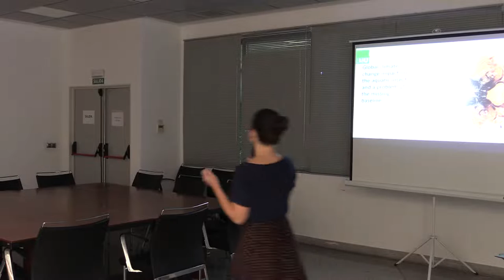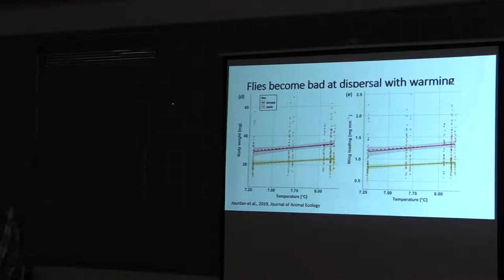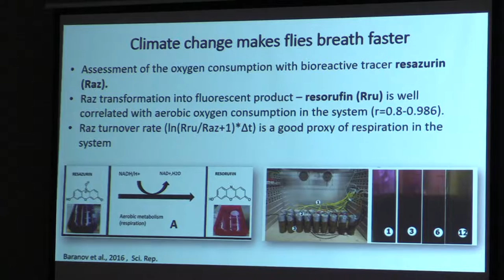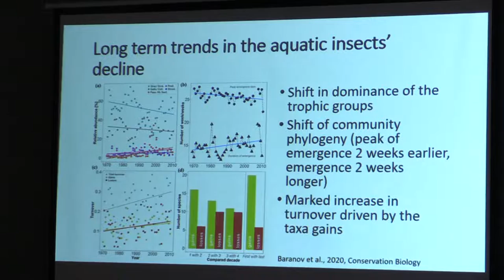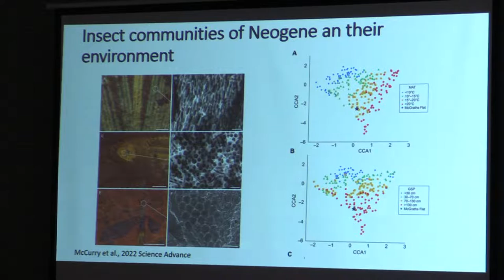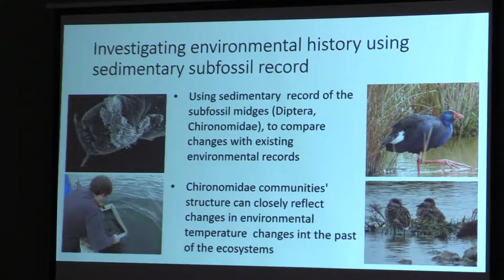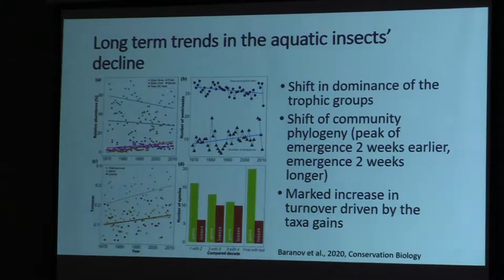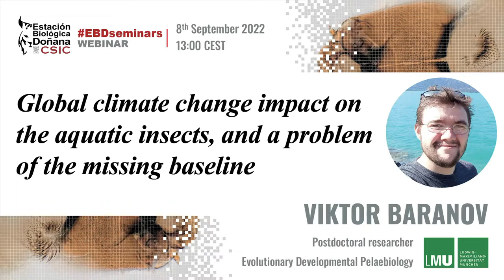EBD Seminars | Viktor Baranov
Title: Global climate change impact on the aquatic insects, and a problem of the missing baseline

Decline of the insects’ populations, often dubbed “insect apocalypse”, is a subject for many controversies, over inconsistent and incoherent populational trends in different taxonomic groups and geographic regions. Most of the timeseries of the insect populations are originating from the monitoring efforts which started already well into the industrial era and are probably missing a true pre-decline baseline of said populations. This missing baseline and short duration of most time series (10-20 years) presents a difficulty for accessing true magnitude of insect decline. Viktor Baranov will talk about his studies of the aquatic insects decline, and how we can gain baseline for the decline studies using palaeobiological methods.

About Viktor Baranov:

I have studied biology (BSc) and zoology & animal ecology (MSc) at the V.N. Karazin Kharkiv National University (Ukraine). After completion of my MSc degree in 2011, I worked for two years as an adjunct at the department of zoology of my alma mater. In 2014 I have won Marie Curie early career fellowship, which allowed me to pursue PhD in ecology and biogeochemical impact of the aquatic insects on the carbon and oxygen cycles in lakes at Institute of Freshwater Ecology (IGB, Berlin). After receiving my PhD in Environmental and Earth science (2017) from Humboldt University of Berlin, I have proceeded for a 1.5-year postdoc in the department of River Ecology and Conservation of Senckenberg Museum (Gelnhausen, Germany), working on long term trends in aquatic insect communities. Since October 2018 I work in the Joachim Haug’s research group (LMU Munich), dealing with evolutionary biology and ecology of the Holometabolan insects larvae. My lifelong interest, and encompassing framework of my studies is biology, are ecology and drivers of extinction in Insects. My favourite model group is non-biting midges (Diptera, Chironomidae).

In July 2022 I was awarded Ramon y Cajal tenure track fellowship and am preparing to start as a junior PI at Estación Biológica de Doñana.